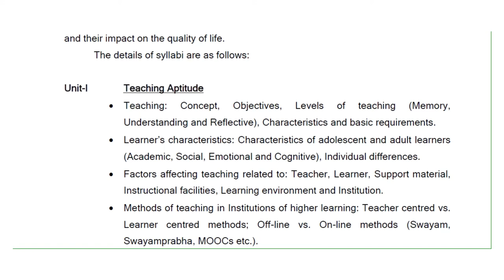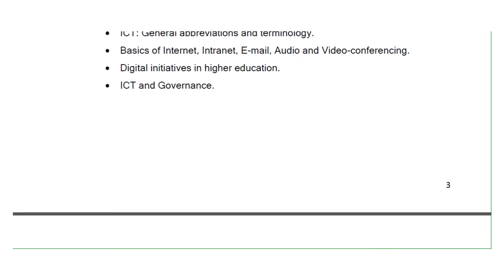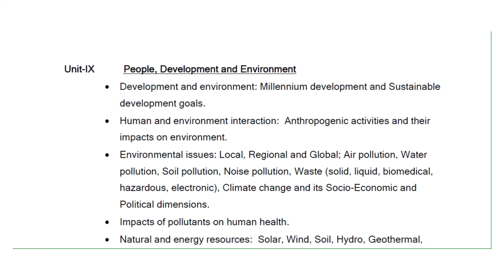UGC NET PAPER1 || DETAILED SYLLABUS